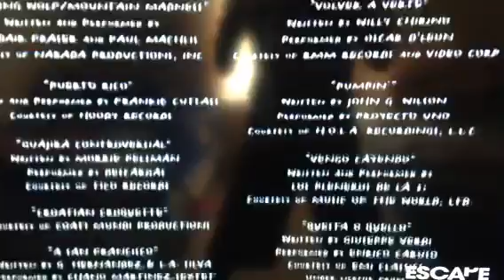Columbia Pictures(1998)/Sony Pictures Television(V2-Sped Up) Logo